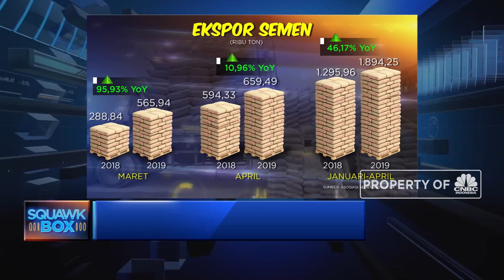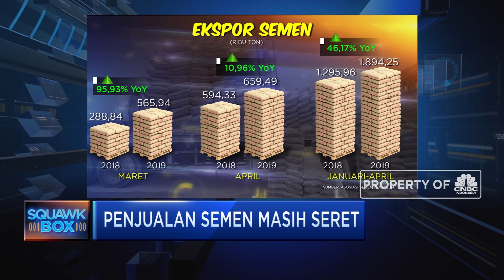Penjualan Semen Masih Seret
Penjualan semen produksi Indonesia pada bulan April 2019 tercatat sebesar 5,54 juta ton, anjlok 6,69% secara year on year. April tahun lalu penjualan semen sebesar 5,93 juta ton, oreksi penjualan semen bulan April dipengaruhi oleh penjualan di pasar domestik yang anjlok 8,65% secara tahunan menjadi 4,88 juta ton. Seperti apa data lengkapnya dan bagaimana investor di bursa saham merespon data ini?